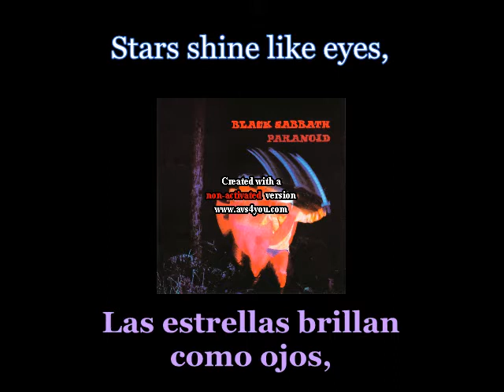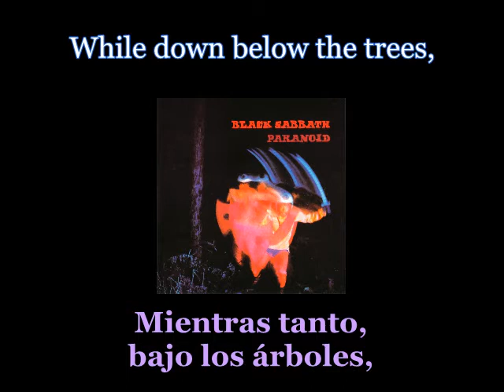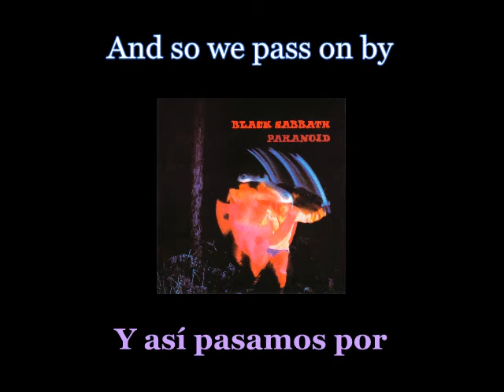Black Sabbath - Planet Caravan - 03 - Lyrics / Subtitulos en español (James Nwobhm) Traducida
Artist: Black Sabbath
Track: Planet Caravan
Single: Paranoid
Year: 1970